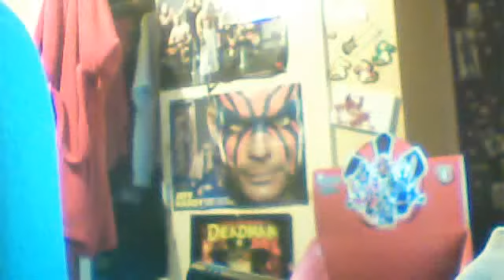power ranger megablocks update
my blind bag update due to mybday haul